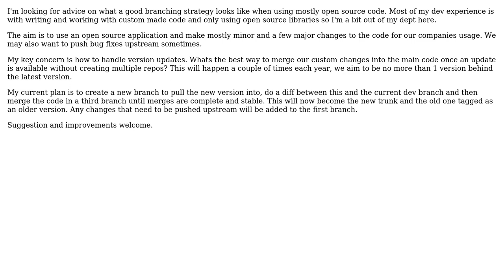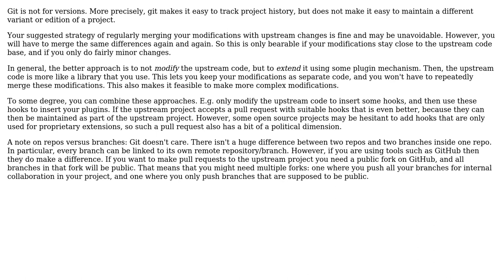Software Engineering: Branching strategy when utilizing open source application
With thanks & praise to God, and with thanks to the many people who have made this project possible! You are responsible for your own actions.